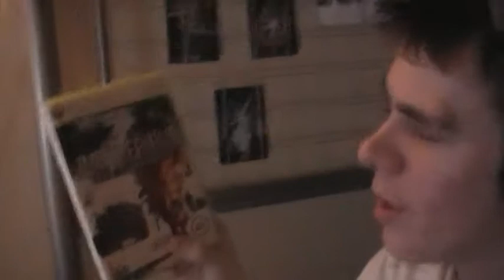Quand spartantealc joue à autre chose que Halo.. ( ici BBC2 )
Voilà, je me suis récemment acheté Battlefied Bac Company 2.
Je me lancé dans la campagne en normal, et j'ai trés vite rabaisser le niveau en Facile et je galère toujours.
Cette video n'a que le but de montrer au monde entier que je suis nul ^^

Battlefield BBC2 Bac Company 2